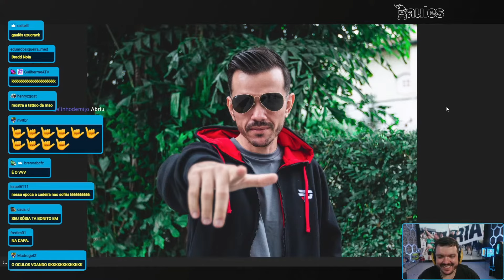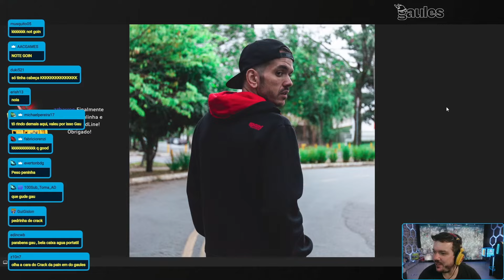GAULES MOSTRA TODAS AS FOTOS PARA O ANÚNCIO NA PAIN!🔥🔥🔥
GAULES MOSTRA TODAS AS FOTOS QUANDO QUASE FECHOU COM A PAIN!🔥🔥🔥